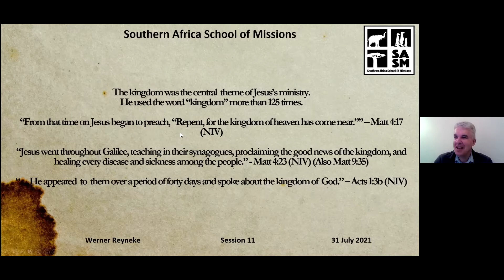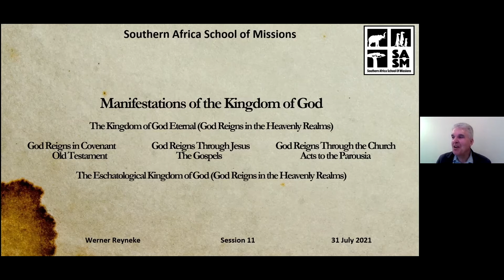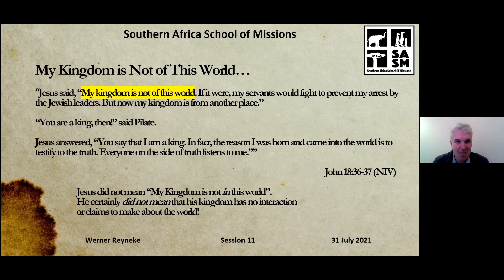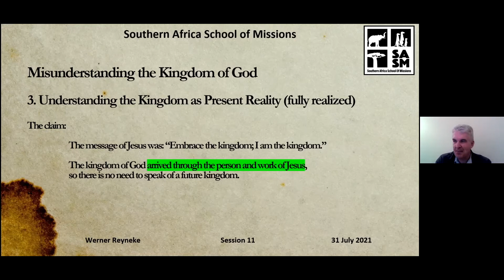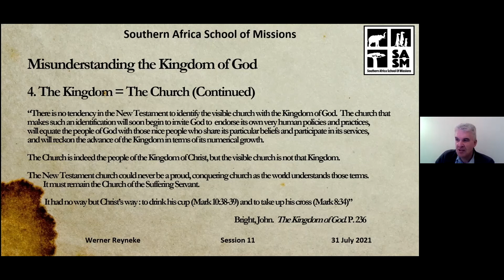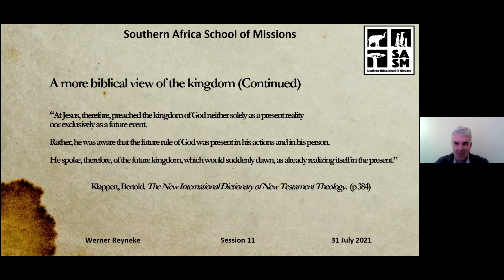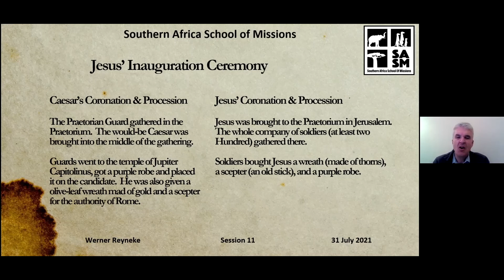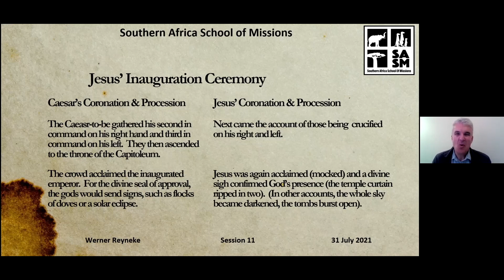Session 11: N.T.Theme - Kingdom and King